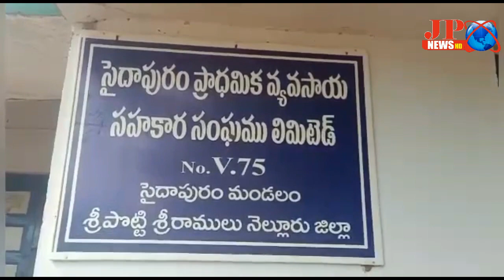JP NEWS ( స్థిరాస్తి తాకట్టు పెట్టి డిఫాల్టర్ గా అధ్యక్షుడుపదవికి అనర్హుడు- సి ఈ ఓ బంకాపురి రమణయ్య )